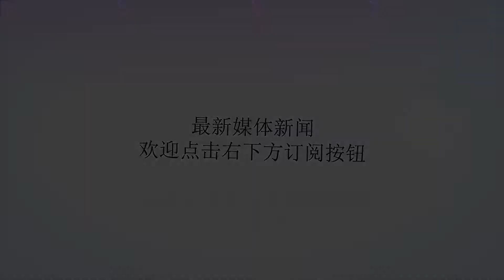真的吗？中国海军找到了美航母集群的弱点，老外：超出他们预期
谢谢！美国航母集群中国海军找到了美国航母集群的弱点，真的吗？自古以来，海洋都是不可忽视的重要部分。从曾经的“日不落帝国”英格兰到如今的“世界警察”美利坚，都是海上的霸主。但归根结底，海军力量的强弱取决于军舰。要说最近在军事领域最令国人们振奋的、引起全球轰动的，无疑就是两艘055型驱逐舰同时下水了。国外的一些军事评论者甚至抛出了诸如：中国挡住美国舰队的去路、中国海军找到美国航母集群的弱点等言论。我也为大家搜索了一些网上各国网友和媒体发表的一些评论，一起看一看：美国航母集群美国媒体给出的酸评是：中国的战舰只注重数量不注重质量。俄罗斯网友说：干得好，中国！虽然我不知道是该高兴还是该悲伤……印度网友则表示：真糟糕！中国不但质量超过印度，数量也已经超越，印度不可能再和中国比拼造舰了，因为印度没有能力也没有资金去这么做！可以说，055型驱逐舰从开工建造的第一天起，就备受关注。据一直关注新型驱逐舰的俄罗斯《军工信使》周报披露：055型驱逐舰长183米，宽22米，吃水8米，标准排水量9000吨，满载排水量12300吨，最大航速32节，续航7000海里，定员310人。055大驱资料显示，055大驱主要天线采用共形设计，具有较高的信息化水平及隐形性能，兼具较强的防空、反导、反潜、反舰、陆上攻击和电子战等综合能力，它更适合目前的海战、更适合航母战斗群。那么，真的像各位网友说的一样，中国海军找到美国航母集群的弱点？接下来我们围绕着这一点，来详细地进行分析一下：美国海军目前拥有20艘航母，其中，11艘为10万吨级的核动力航母，包括10艘尼米兹级和1艘福特级；此外，9艘是大型两栖攻击舰，也能搭载F-35B等最新战机。而我国目前投入使用的只有一艘改良版的航母，另外一艘国产航母尚未投入使用。针对这种“非对称”现象，配备高效防空系统和强大导弹武器的大型战舰十分必要，可以在美国航母驶往南海的途中，将其进行有效的击毁。052D型驱逐舰我国第一位“航母克星”是8500吨级的052D型驱逐舰，公开资料显示，052D配备了H/LJG-346A有源相控阵雷达(AESA)和先进的反导反潜防御系统，而且它还携带了一系列远程反舰导弹。这么多年的模拟海战也证明，一支强有力的驱逐舰编队也能平衡美国海军的巨大优势，只要摧毁由驱逐舰和潜艇组成的护航编队，尼米兹级和福特级核航母就会变得不堪一击。按照美军的惯例，现役装备往往都会比其他国家至少先进一代才有优势，可近年来，这种状况不断被打破。我们也将055大驱与目前世界上最先进的美国DDG1000“朱姆沃尔特”级驱逐舰作了一个比较：从火力上来讲，055大驱主要配置了垂直导弹发射装置用来增强火力密度和反应速度，它拥有通用性垂直发射系统，共装载了112单元，可以混装“长剑”巡航导弹、“鹰击”系列反舰导弹、“海红旗”系列防空导弹、新型反潜导弹，性能非常全面。055大驱而朱姆沃尔特装的是两门155舰炮，而不是垂发。虽然新型舰炮射程可以达到180公里，但是这样的武器更适合对陆攻击，并不适合海战。也正因如此，就在我们的055正式下水的时候，美国军方却第一时间把还没有完工的三艘DDG1000型驱逐舰，直接从战斗序列里除了名。而对外的解释是，因为舰上的多项技术极为不可靠，需要进一步改进。国际军事专家莫西希斯表示，055大驱超过了他们的预期，展现了中国强大的造舰能力，这艘军舰也将成为二十一世纪的驱逐舰中的标杆旗舰。不管怎么说，像055大驱这种汇集了我国最先进科学技术的超级战舰，今后肯定会越来越多。我们也坚信，服役后的055大驱，一定会担当起维护我国国家安全和海外利益的重担，成为我国海军走向深蓝的利剑先锋。（作者：军令如山）